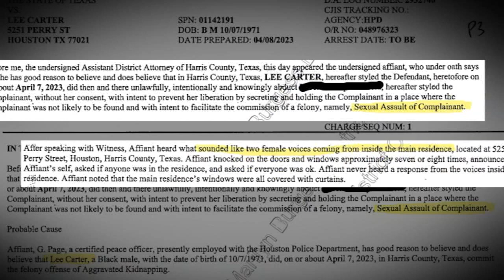Houston rapper Lee Carter accused of holding pregnant panhandler hostage for years.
The court says they are working to figure out if they want his bond raised higher or not. Lee Carter stands accused of holding pregnant woman hostage and was seen in court. Human trafficking division to take case.